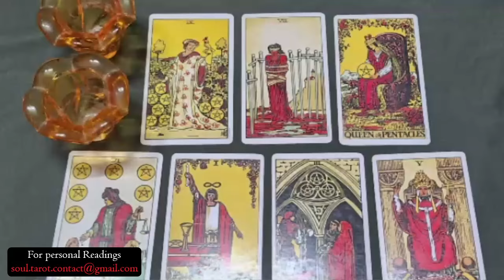CANCER GET READY😧😍! “ONE MORE CHANCE BABY & DON’T SAY NO… I’VE GOT ANOTHER SIDE TO SHOW” 🤨🧐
Cancer Love
Cancer 2024
Cancer today
Cancer JULY